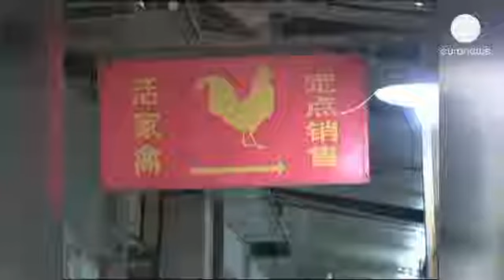Primeiro caso de gripe aviária em Pequim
Na China, cresce a preocupação com o novo surto de gripe aviária.

Ontem foi identificado o primeiro caso de contaminação com o vírus H7N9 em Pequim.  Uma menina de sete anos foi internada com os sintomas da gripe. As análises confirmaram a infeção viral.

Os pais da criança são vendedores de aves num mercado e foram colocados de quarentena.

O H7N9 já contaminou 43 pessoas no leste da China, 11 das quais acabaram por morrer.

Em várias regiões, as autoridades  têm vindo a tomar medidas para circunscrever o contágio. Já foram abatidas milhares de aves, encerrados diversos mercados e interditadas as corridas de pombos, muito populares no país.

O vírus é pouco patogénico entre as aves, mas tem efeitos graves nos seres humanos. Os cientistas temem uma mutação viral que permita a contaminação homem a homem, o que poderá desencadear uma pendemia.